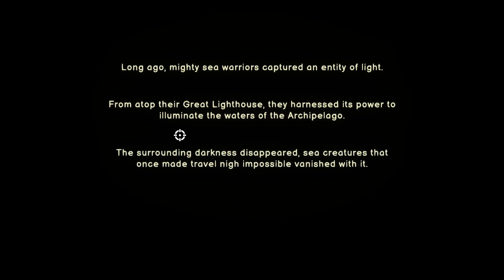My ship got destroyed in Ship of Fools. Hilarious gameplay.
It would really help out me to build up my channel!

This channel is about my Youtube gaming and the other cool things I like to do.  Besides my Xbox and Playstation games I like Rubik's cubes and trick shots and other games.  So Let's play some games !  Gaming life!

Collaborations:
HZ_Tank    / @jonjay2011